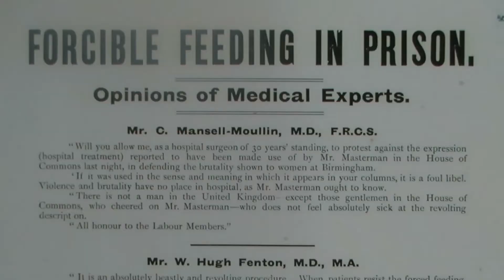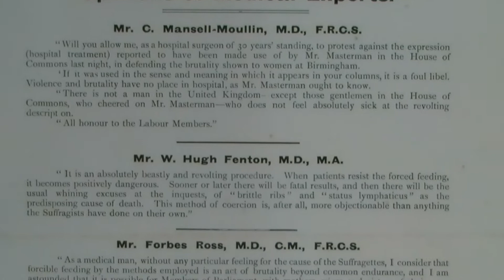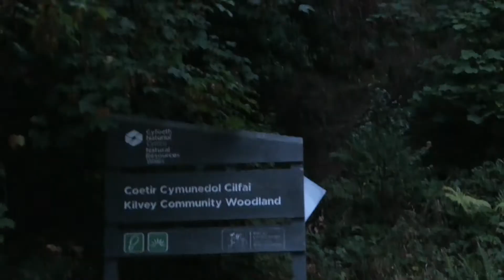Swansea Vlog - Day 3 - Plantasia + Museum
Our third day in Wales, weather wise was not looking too optimistic, so we chose two indoor activities.
First we went to Plantasia which was an indoor zoo which housed all sorts of plants and animals. From tiny leaves to humungous leaves and different shapes too. There was a "Killer Plants" section (2mins) that Bella was too scared to walk through because of the sound effect of a poisonous plant!
It was actually quite good but we had seen everything within an hour. I was glad we got BLC discount too!

Then we had a coffee break and headed to The National Waterfront Museum. I walked around the hallways alone, which I realised I've never done before which allowed me to read what I wanted for however long I wanted - so now I understand why one may go alone!

We had lunch at The Anchor as we wanted a fish and chips kind-of-lunch, then went home to relax. We had dinner at the house, then in the evening, Marsha and I walked up a very steep road and noticed a trail path that we planned to walk through before the end of our holiday.

Note: my vlogs are a mix of mostly montages than vlogging so it will seem patchy :)